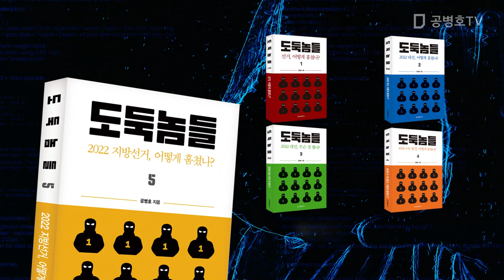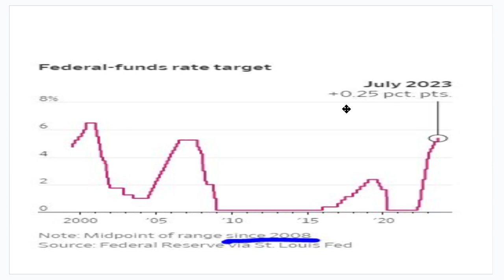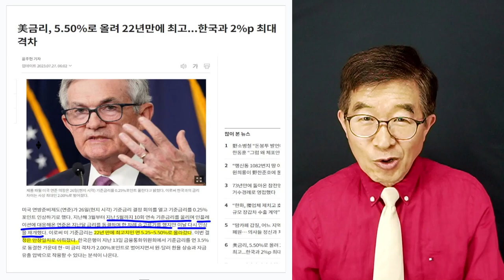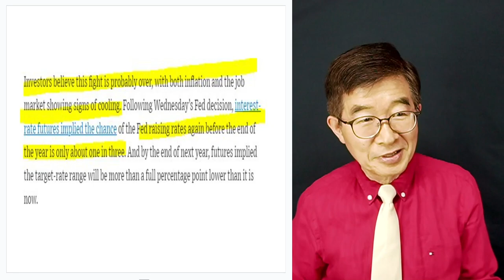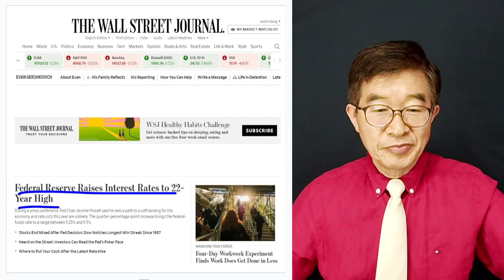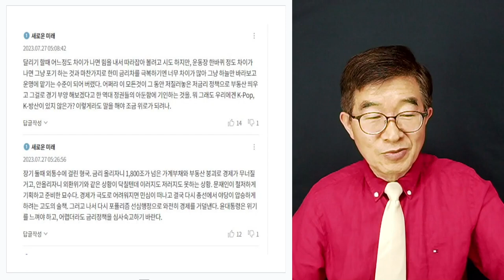미국 금리 인상, 파장 / 연내 또 인상 있을 것 / 파월의 포커페이스 [공병호TV]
Bitcoin : 3MTW849AkP2ftLeSK2teZHMmzLu7Z83s9U